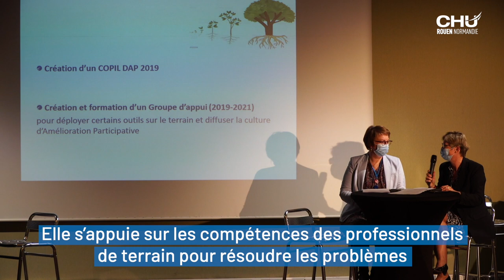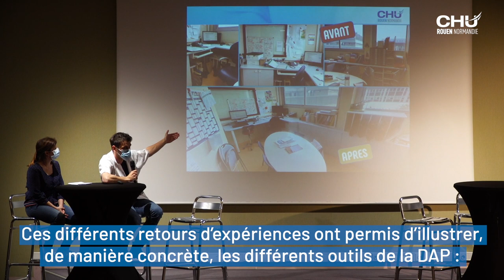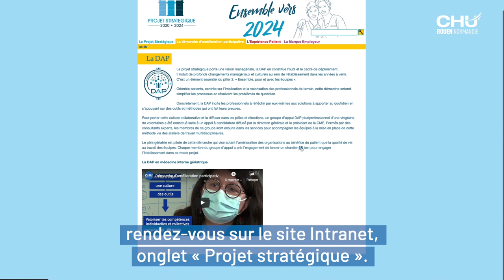1re journée de la démarche d'amélioration participative (DAP)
Plus d’une centaine de professionnels de santé du CHU (administratifs, paramédicaux et médicaux), se sont réunis le 28 avril 2022,  pour la 1re journée de la démarche d’amélioration participative, plus communément appelée : la DAP.

Cette démarche est un mode de management et de travail en équipe dans l’objectif d’améliorer les conditions de travail des professionnels au bénéfice des équipes et des patients.

Réalisation : Direction de la communication
Journaliste : Mathilde LAPOTRE
Cameraman : Christophe DUVAL
Monteuse vidéo : Jennifer LIOT